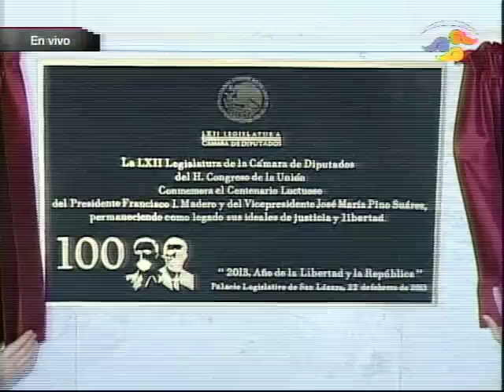Develación de placa conmemorativa por Centenario de la muerte de Francisco I. Madero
Se develó placa que conmemora el centenario de la muerte de Francisco I. Madero y José María Pino Suárez en las instalación de la Cámara de Diputados.